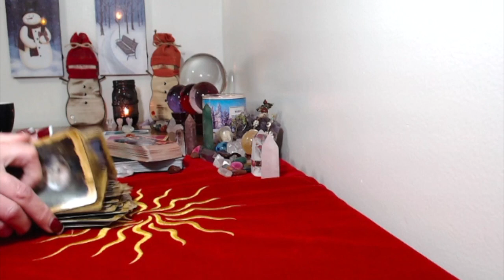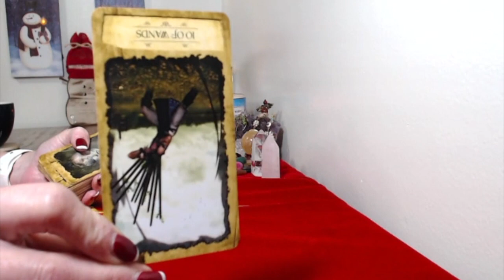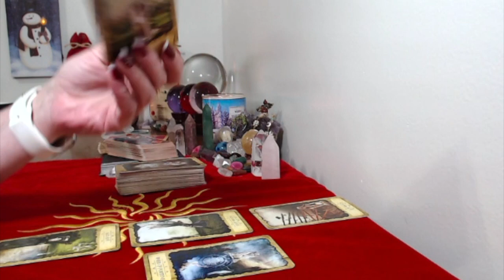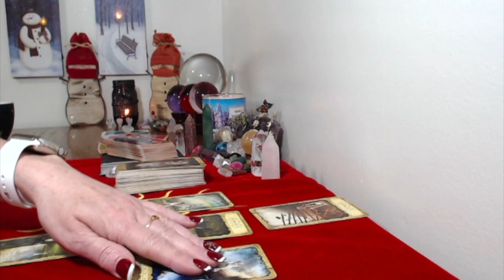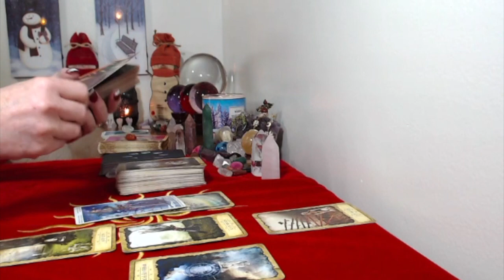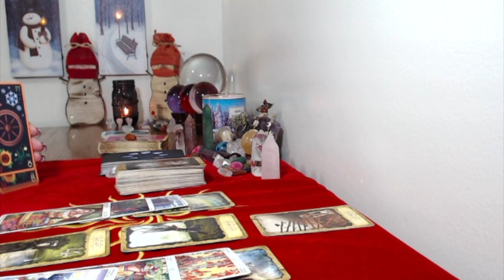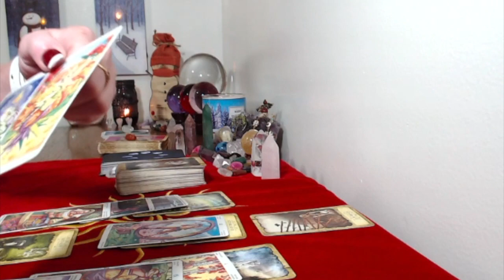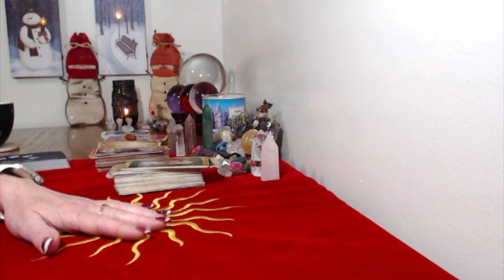Cancer, Monthly Tarot Reading January 2019 Amazing Things Coming Your Way!!!